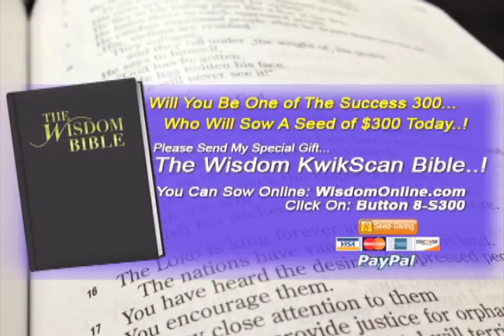Dr. Mike Murdock - Accelerate The Art of Receiving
The Quality of My Life Is Determined By My Decisions, Not God's..!